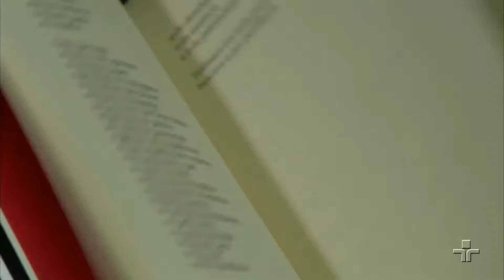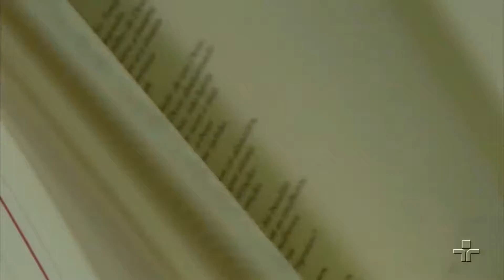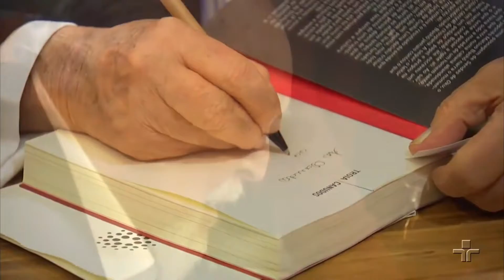Livro Troia Canudos, lançamento, no Metrópolis...agosto 17